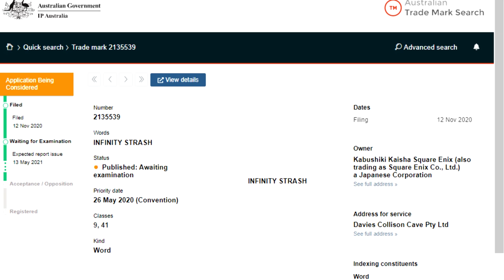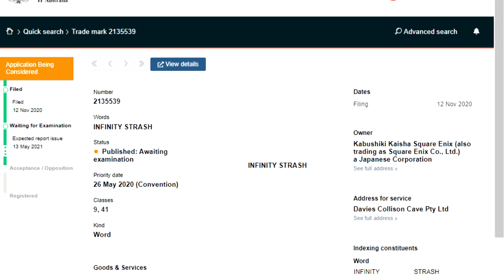New Dragon Quest Game Coming to the West???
Welcome back everyone.  Today I'm going over some news.  It appears that a new Dragon Quest game is releasing next year and it might be coming in the West.  This is exciting news!  Hope you enjoy the video!